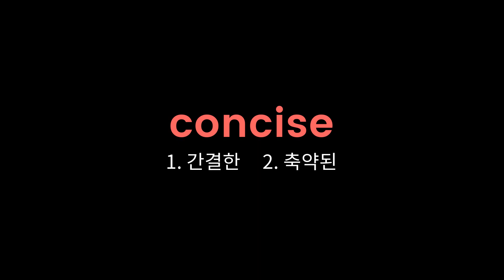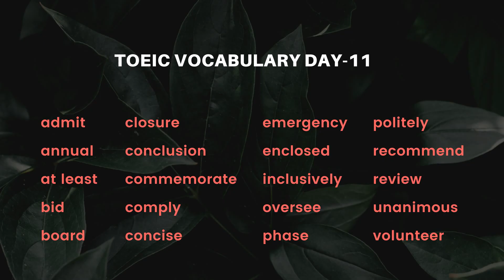5분 토익 단어 DAY 11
TOEIC VOCABULARY DAY 11